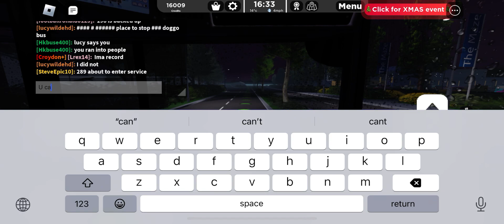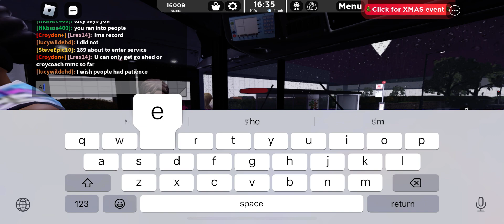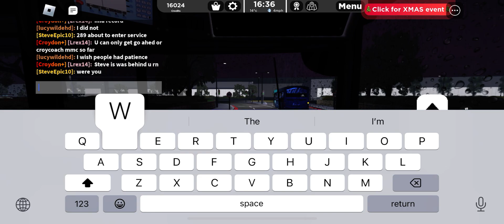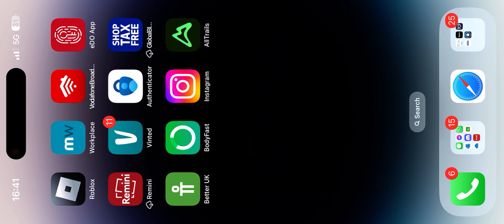Brand New E200MMC Croydon Remodel 455 (FAIL)